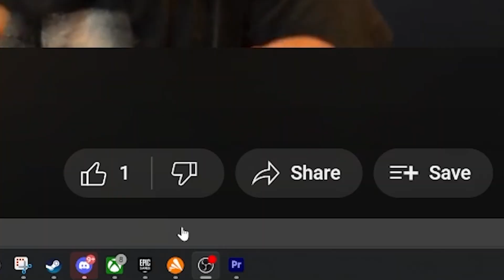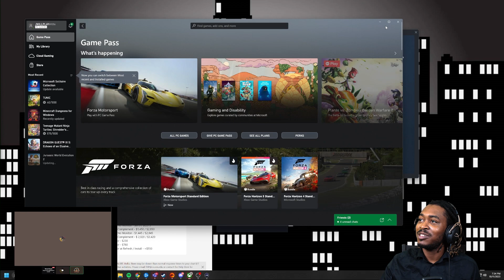MIGUEL IS BACK!! Power Book IV "Season 2 Episode 7" |Trailer Reaction| "Chicago Is Heating Up"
Tommy and Diamond continue gaining territory behind Miguel's back, but Diamond is pulled in other directions; Jenard gets more than he bargained for; Tommy puts Vic's loyalty to the test.

Follow me on all social @jwillplay